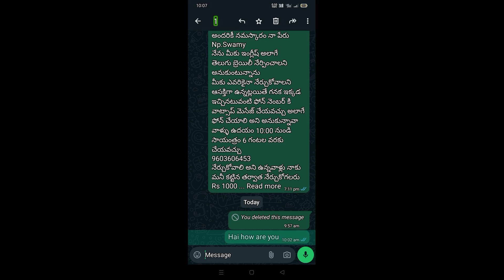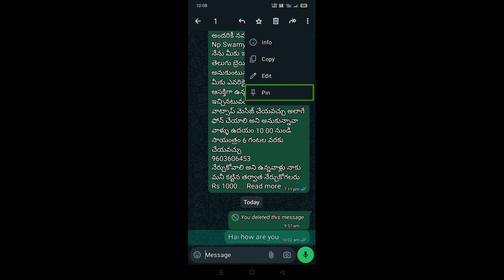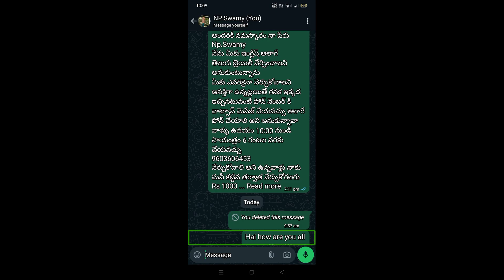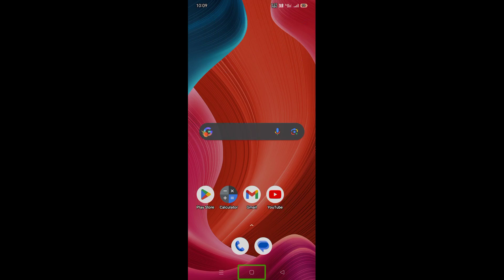how to WhatsApp message edit 2024 WhatsApp new update message editing in telugu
mobile apps and computer software join my telegram channel

government jobs and private jobs join my telegram channel